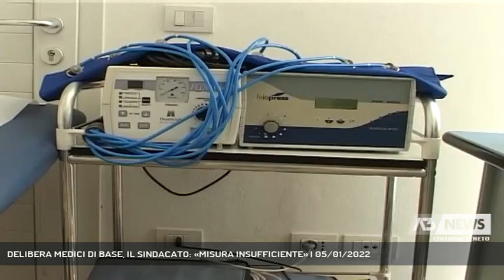DELIBERA MEDICI DI BASE, IL SINDACATO: «MISURA INSUFFICIENTE» | 05/01/2022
A3 NEWS Veneto 05/01/2022 - VENEZIA - Le disposizioni della Regione per "tamponare" il disagio causato dai medici di famiglia andati in pensione sono insufficienti, dice Maurizio Scassola, Segretario regionale dei medici di famiglia del Veneto.  || Il sindacato dei medici di medicina generale di Venezia non digerisce la proposta della Giunta regionale del Veneto, varata su proposta dell'assessore alla Sanità Manuela Lanzarin, in materia di “assistenza primaria e di continuità assistenziale". Disposizioni temporanee ed eccezionali in tempi di Covid, coperte con 52 milioni di euro, per sopperire all'attuale carenza di medici nel territorio regionale, portando su base volontaria, l’aumento da 1.500 a 1.800 assistiti per ogni medico di medicina generale in attività, e fornendo loro un’indennità annua per avere il collaboratore di studio con due euro per assistito in carico. Misura tampone insufficente per Scassola. Nei prossimi 10 anni entreremo in area rossa per mancanza di medici.L' obettivo per incrementare il numero dei medici di base è evidente per il sindacato. - Intervistati MAURIZIO SCASSOLA (Segr. Prov. e Reg. Fimmg Venezia) (Servizio di Nicola Marcato) - Segui Antenna Tre anche sul digitale terrestre! Visita il sito